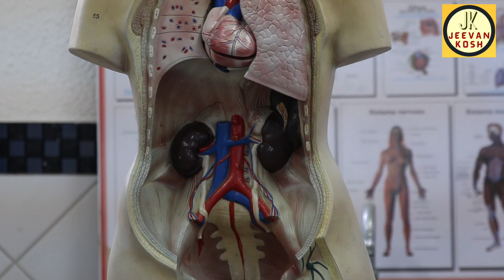Uric Acid बढ़ने की समस्या में क्या खाएं क्या ना खाएं | Uric Acid Food To Avoid - Diet | Jeevan Kosh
Let's find out the diet to follow if you are suffering from the problem of Uric Acid. It is important to include a few things in your diet and avoid a few things in your diet to control Uric Acid inside the body.